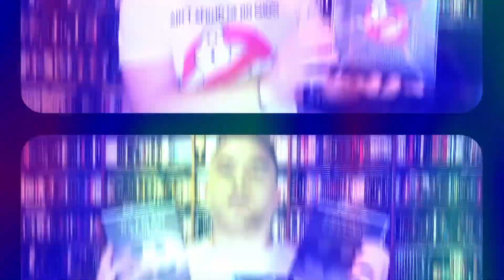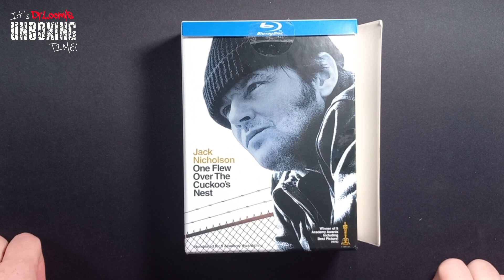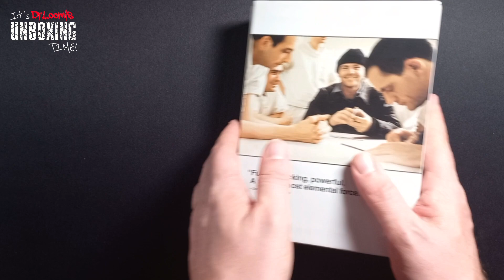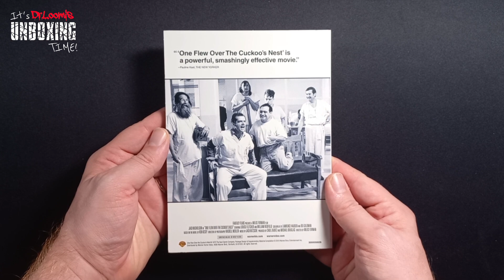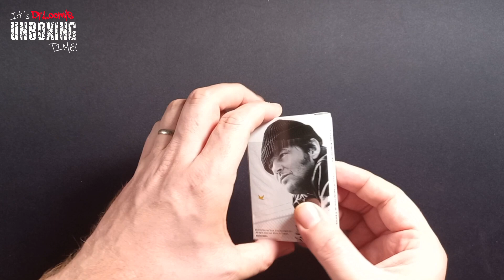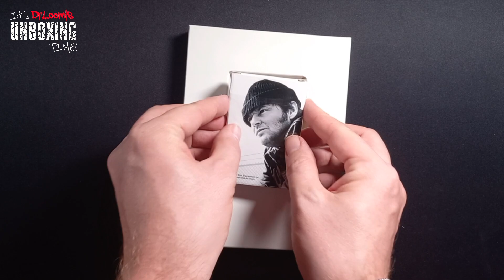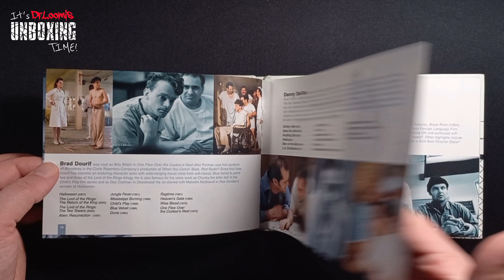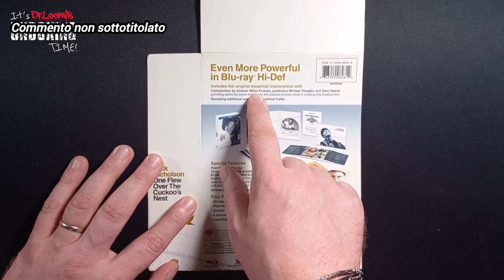QUALCUNO VOLO' SUL NIDO DEL CUCULO - Collector's Edition Bluray [Unboxing] con Audio Italiano 🇮🇹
Recente recupero targato Warner Bros: La Collector's Edition UK del film QUALCUNO VOLO' SUL NIDO DEL CUCULO di Milos Forman.
Ricca di Gadget cartacei e Contenuti Speciali.
con Audio Italiano 🇮🇹 [uscito in commercio nel 2010]